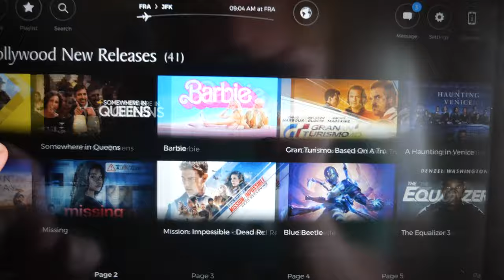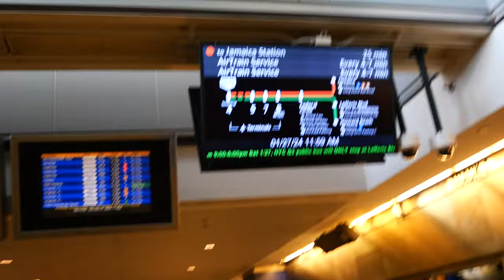Wir werden in New York mit rohen Eiern abgeworfen I USA Roadtrip Tag 1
Über einen Like würde ich mich auch sehr freuen :)

Mein allererster Vlog! Wir fliegen von Frankfurt nach New York, um dort in unser großes Abenteuer zu starten. Seit dem Abi haben wir bereits von dieser Reise geträumt. Los geht's in meiner Lieblingsstadt: New York. Unser Hotel ist einfach direkt am Times Square. Zur Begrüßung werden wir auf der 5th Avenue von Jugendlichen mit rohen Eiern abgeworfen. Und wie hoch ist eig der count wie oft ich Dario ins Wort falle???

Falls du Fragen hast, gerne in die Kommis damit :)